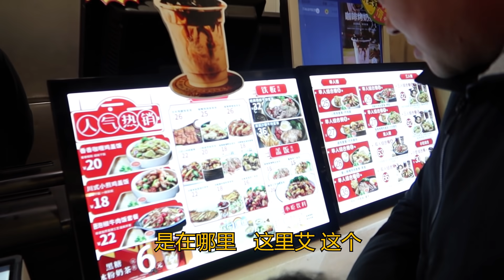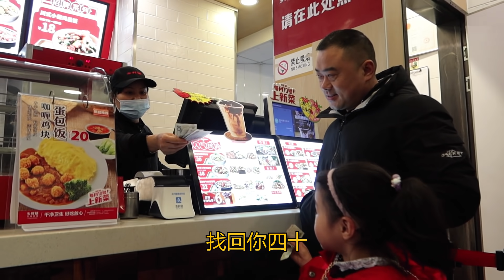6岁的小彤彤到底做错了什么？胖哥竟然要她拿出零花钱来请客吃饭？【胖哥有杜】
所有食材的获取均符合法律和道德标准。" 彤彤和杜夏一一起玩球不小心把胖哥的手机砸坏了，胖哥委屈要彤彤拿出零花钱来请客吃饭，彤彤忙说要吃便宜一些的。
80后宝妈，爱家庭，爱生活。记录分亨生活日常。
想看小杜的日常就认准【小杜生活日记】吧~